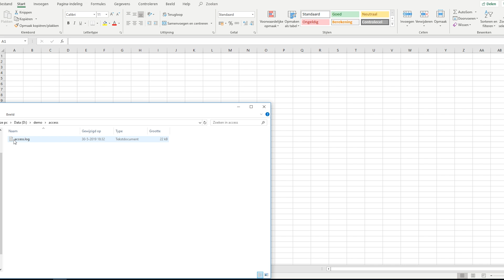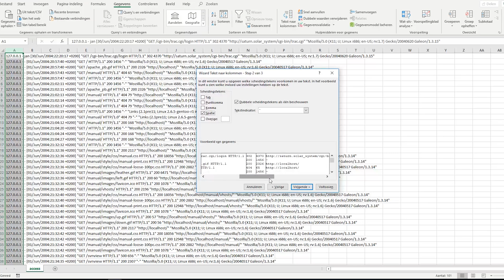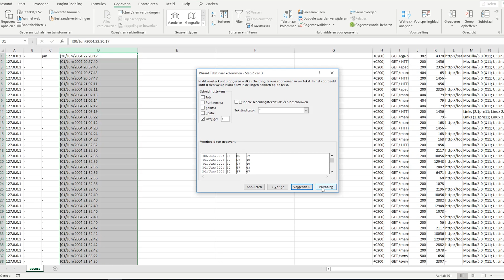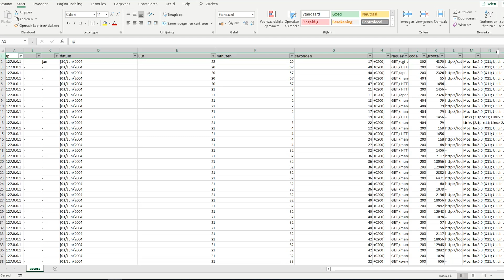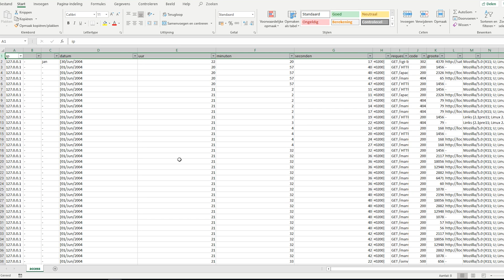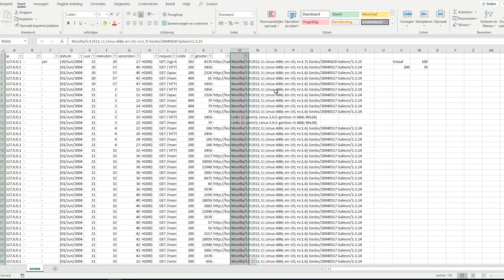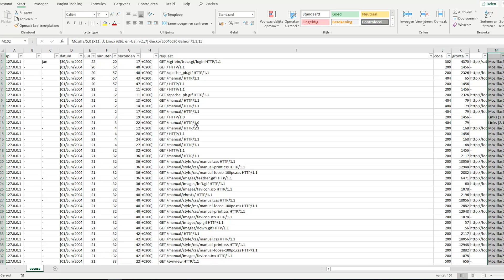Apache Access log analyseren in Excel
In deze video gaan we de Apache Access log importeren in Excel en de data verwerkbaar maken.

Alle video's worden voorzien van Engelse ondertiteling. | All videos are provided with English subtitles.